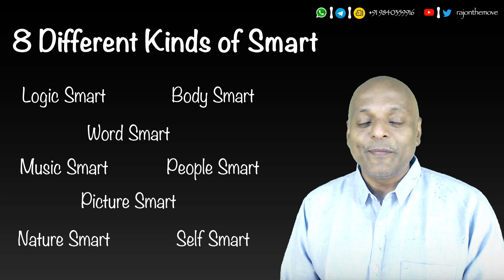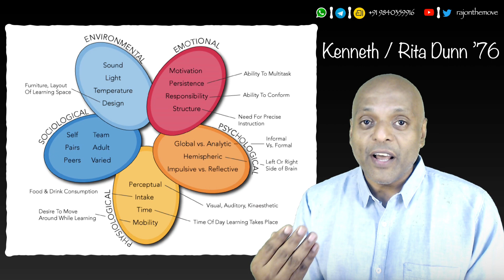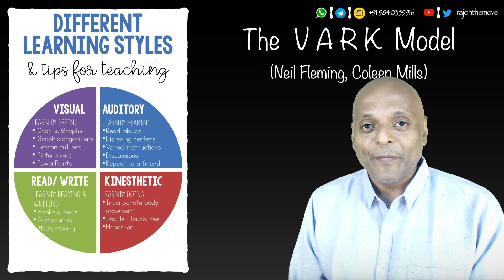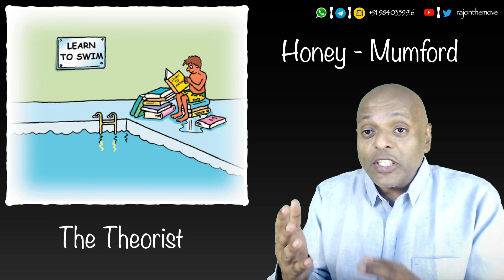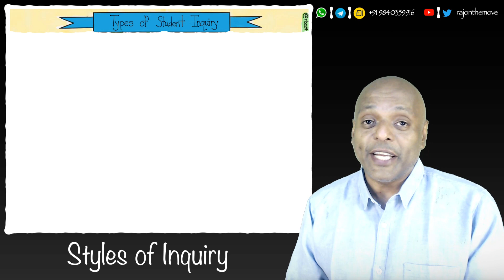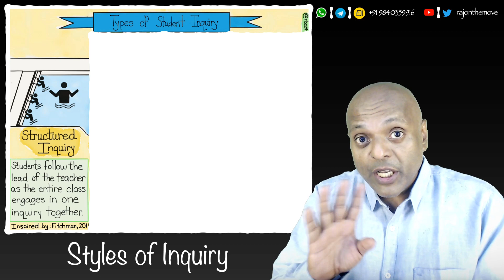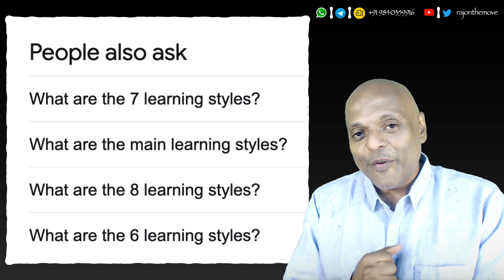Quotidian - 168 - Intelligences - 2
Seven? Eight? Six? How Many Are There, Really?!
Quotidian - 168